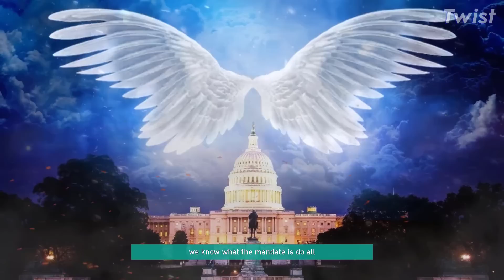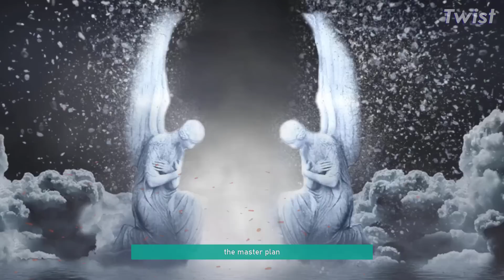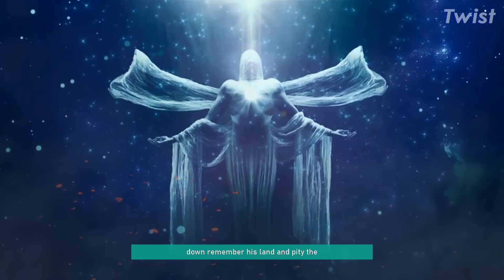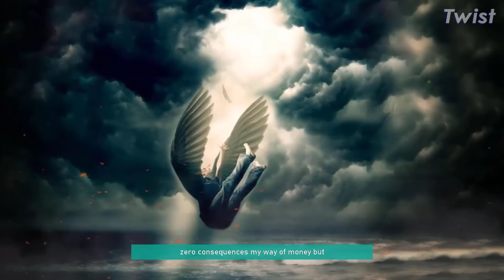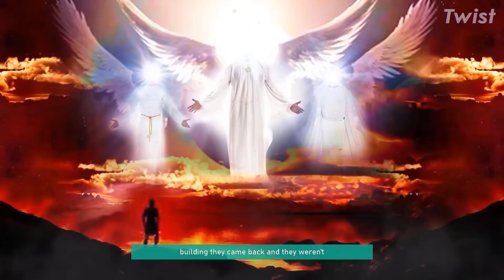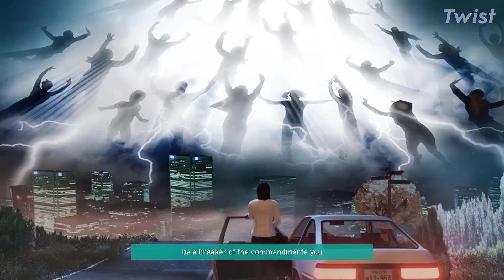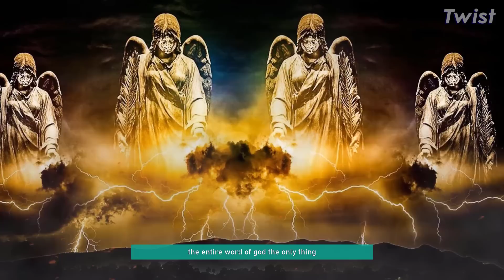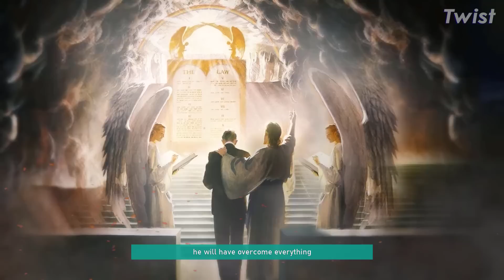Days of FULFILLMENT Coming